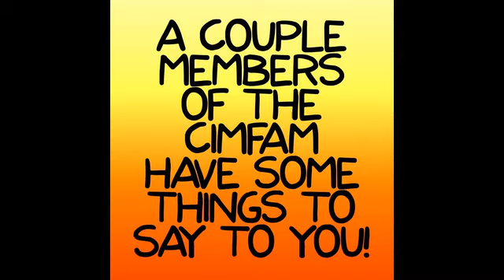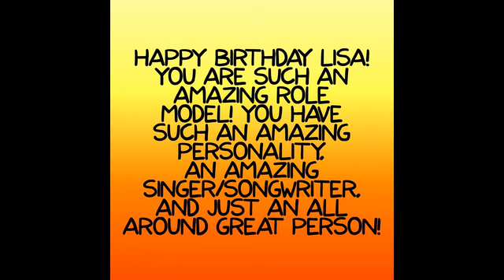Lisa Cimorelli Birthday Video